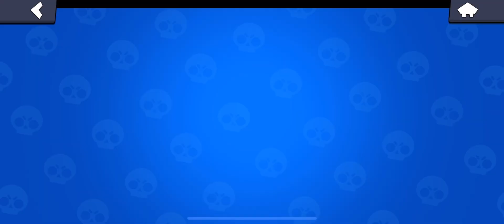Tick’s Mastery Gold III